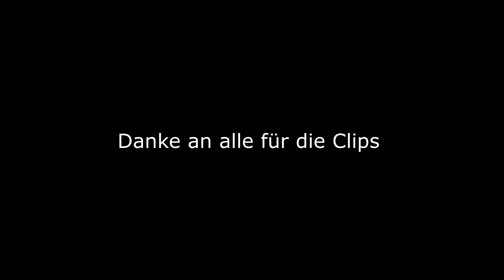CW Clips #2 | "Mit Stimme" | yaqurii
Folgt mir gerne auf Twitter @yaqurii43 :D